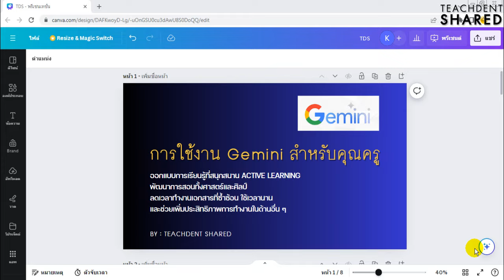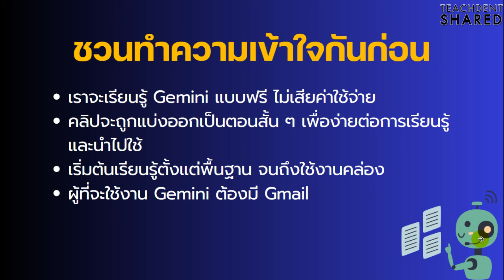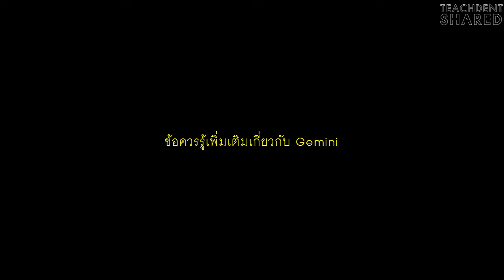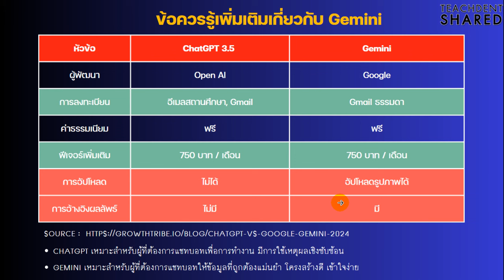รู้จัก Gemini สุดยอด AI จาก Google | Gemini EP.1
คลิปวิดีโอนี้ : ทุกท่านจะได้เรียนรู้สุดยอด AI จากบริษัท Google ที่ชื่อว่า Gemini ใช้เพื่อพัฒนาการสอน การจัดการเรียนรู้ การทำงานเอกสารที่ซ้ำซ้อน ให้ใช้เวลาน้อยลง  ไปเรียนรู้กันครับ